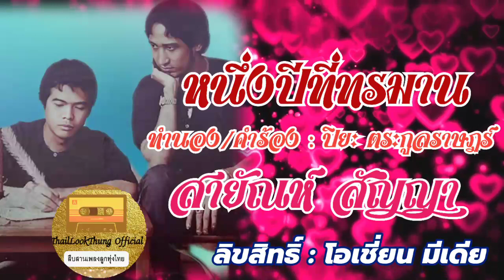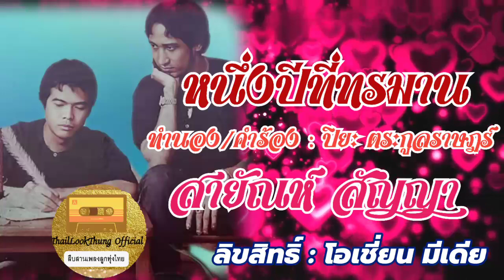หนึ่งปีที่ทรมาน สายัณห์ สัญญา แต่งโดย ปิยะ ตระกูลราษฎร์ (OFFICIAL AUDIO)